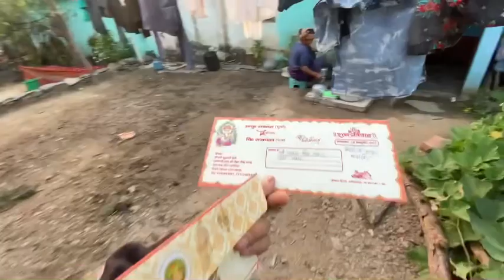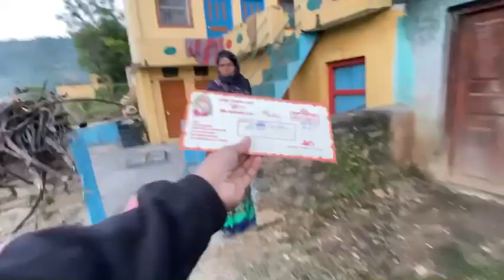आखिर आज दीदी की शादी का कार्ड बाँटने दूसरे गाँव में चले ही गये🎉॥Pahadilifestyle vlog॥Laviranavlogs॥